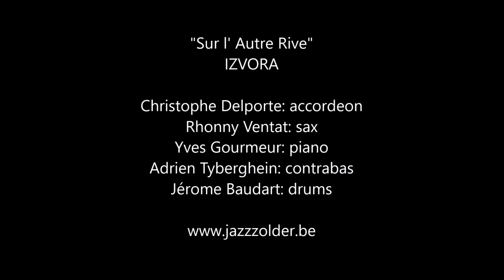Izvora live @ Jazzzolder Mechelen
"Sur l' Autre Rive" cd voorstelling op 12/11/2021 in de jazzzolder in Mechelen.
Met:
Christophe Delporte: accordeon
Rhonny Ventat: sax
Yves Gourmeur: piano
Adrien Tyberghein: contrabas
Jérome Baudart: drums